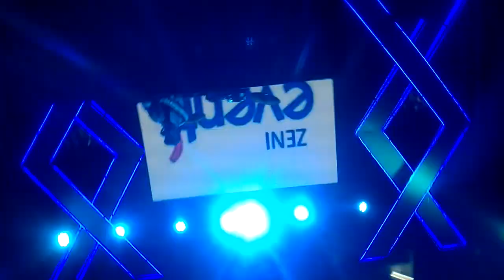SYMBIOSIS COLLEGE CONCERT| ZENI EVENTS|BANAGLORE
DATE OF EVENT-22.01.23
PRODUCTION AND EVENT DONE BY- ZENI EVENTS